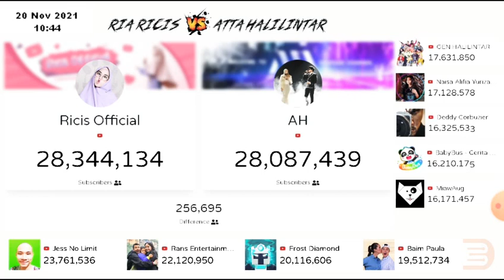🔴 Ricis official vs Atta Halilintar-Top 10 besar YouTubers Indonesia poling subscribers counter real